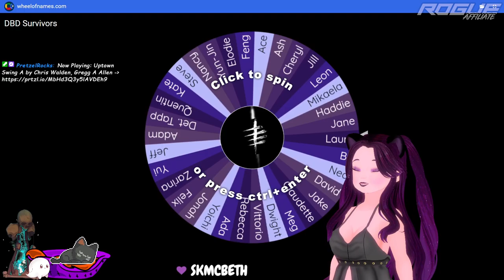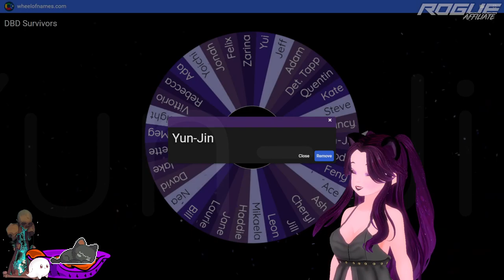We Will Be With Trickster FOREVER | February 6th, 2023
It was variety Monday and I wanted to play Resident Evil and finish it, but NOTHING was going right and I ended up not wanting to play it anymore. So we switched to Dead by Daylight and honestly, things didn't go as planned there either, but we met a Trickster who we had to stay with in the fog for all eternity. Timestamp for each game is below ↓

➤ Resident Evil - 51:47
➤ Dead by Daylight - 02:45:57